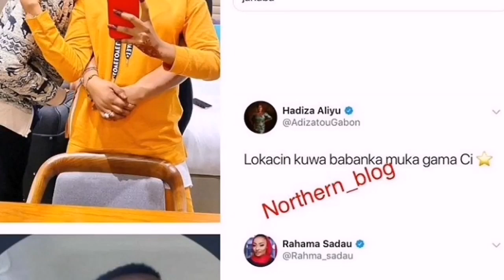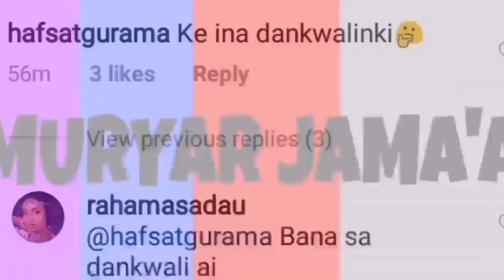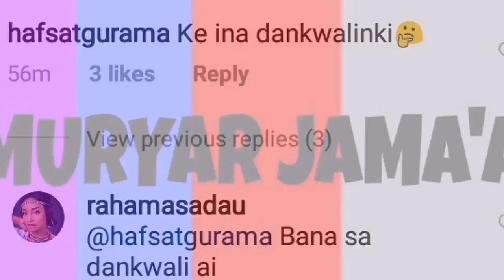Wani Yasa Rahama Sadau Da Hadiza gabon Sun Aikata Abunda ba Dai dai ba, Sabon Video